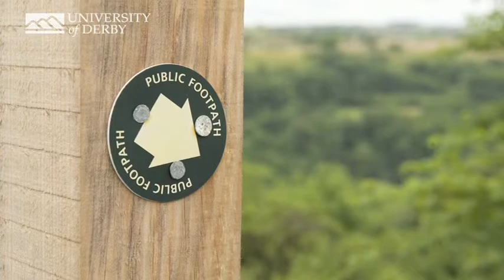Sean Prendergast - What problems can tourists create? How do you overcome them?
Sean Prendergast, Head of Field Services for the Peak District National Park Authority, answers the question 'What problems can tourists create? How do you overcome them?'